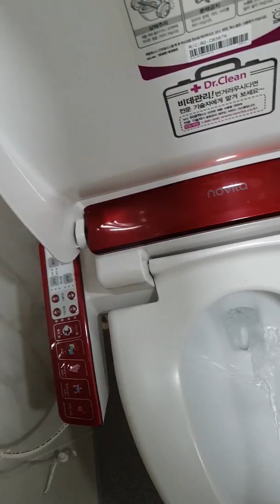한샘욕실 카라라화이트샤워형